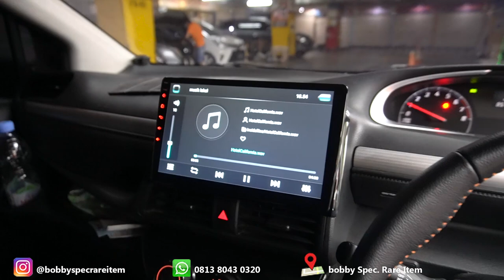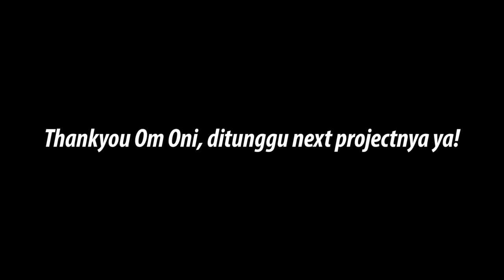Modifikasi Simple Toyota Sienta Tipe G